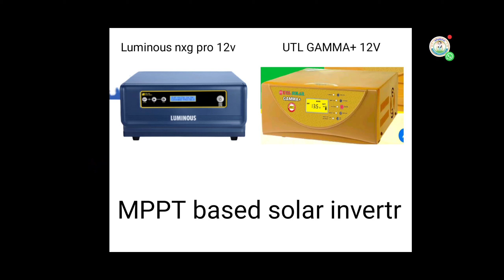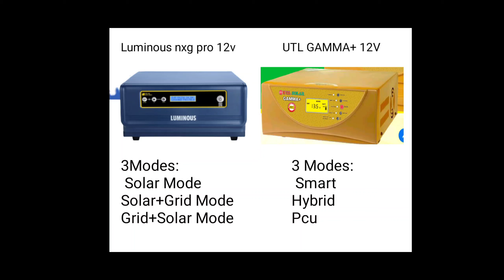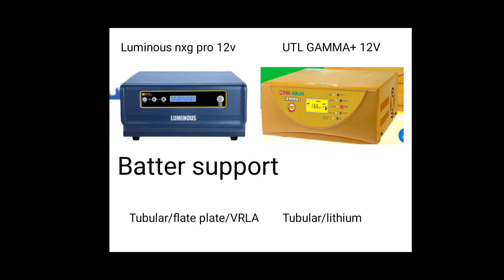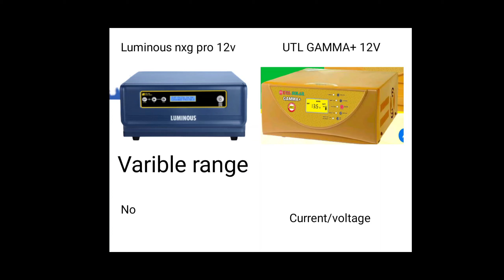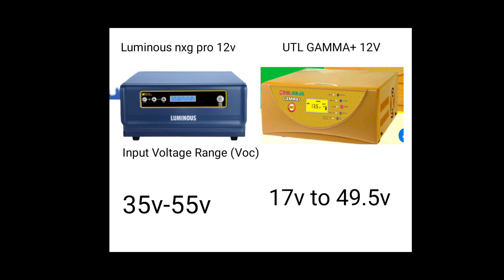luminous nxg pro mppt और utl gamma plus में से कोनसा खरीदे? | india best mppt solar inverter 2022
hi

dosto aaj ke is video me hum luminous nxg pro 1kva mppt solar inverter aur utl gamma plus mppt solar inverter ka comparison krege saath hi dekhne vale he ki dono me se konsa aap ke liye acha rhega

Queries solved

1. luminous nxg pro mppt और utl gamma plus में से कोनसा खरीदे?
2. india best mppt solar inverter 2022
3. luminous mppt inverter vs utl mppt inverter
4. luminous mppt nxg pro 1kva vs utl mppt gamaa plus 1kva
5. which is best between luminous nxg pro and utl gamma plus
6.utl gamma plus and luminous nxg pro mppt me se konsa khride
7.luminous vs utl
8.best mppt solar inverter
9.2022 best mppt  solar inverter
11.luminous nxg pro vs utl gamma plus
12.utl gamma plus 1kva/12v vs luminous nxg pro 1kva/12v
13.luminous nxg pro mppt vs utl gamma plus mppt

Details

Location:  India